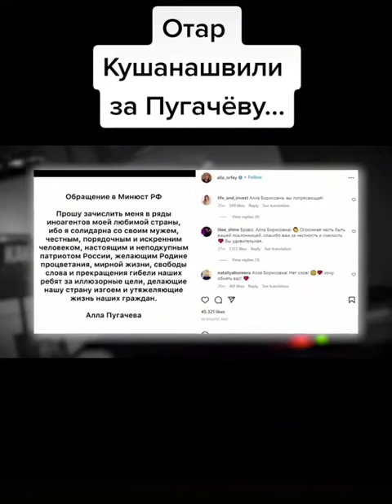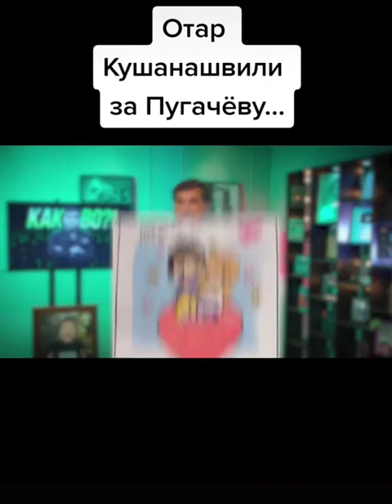отаркушанашвили аллапугачева путин россия тимати война спецоперация галкин украина рек иноагент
Отар и Алла